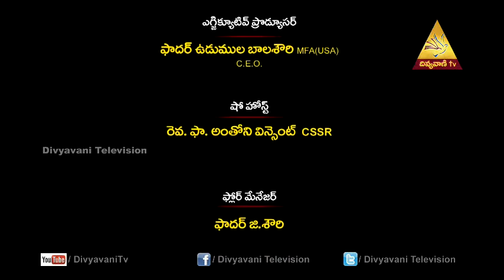Amrutha Vaaku | Epi-5,Part-2 | Divyavani Telugu Catholic TV